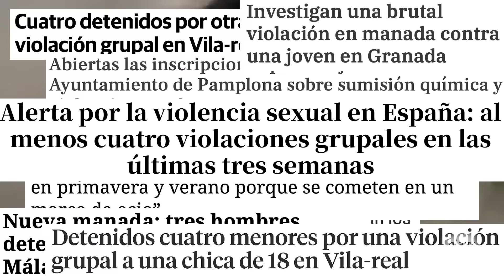¿En qué consiste la cultura de la violación? | Gen Playz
Las denuncias por violación aumentaron un 14% en 2021 en relación con 2019,  y según las encuestas, en España sólo se denuncian el 11 % de las violaciones. Actualmente, la preocupación crece por el aumento de las violaciones grupales, además del incremento de violaciones por sumisión química, que representan 1 de cada 3 violaciones. ¿Están las mujeres protegidas ante la violencia de género por la ley actual? ¿Qué protocolos se activan ante los casos de violación y cómo podemos acompañar a las víctimas durante el proceso?

Hoy nos acompañan: Ayme Román, filósofa y divulgadora feminista; Paula Garoz, estudiante de biomedicina; Pablo Santos, sociólogo, activista y disfrutón; Fran Carro, estudiante y conserje; y Candela Molina, DJ de Karne Kulture y psicóloga. Por último se incorporan Daniel Martínez y Mireia López.